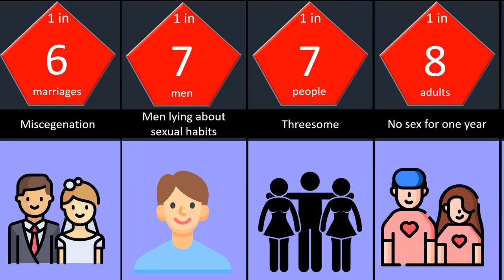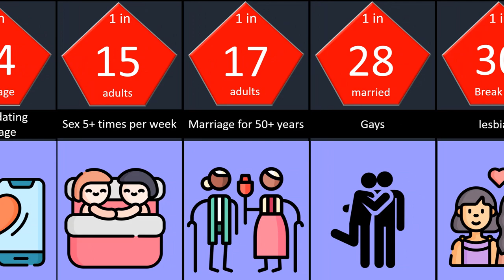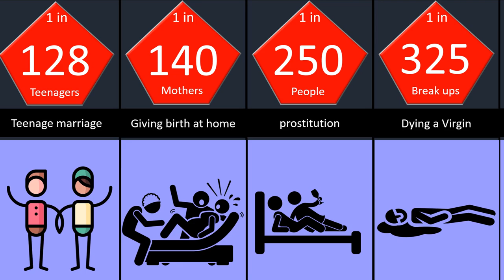Probability comparison Relationships of people..............